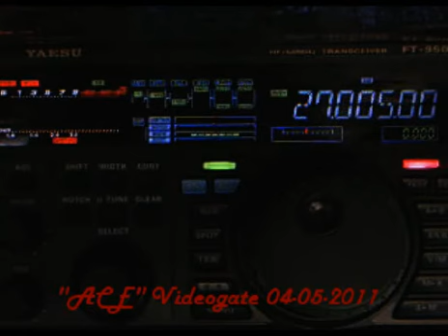"ACE" Video Gate 05-04-2011 Time=00-46-22 .wmv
Test of the new YAESU FT-950 Video Gate